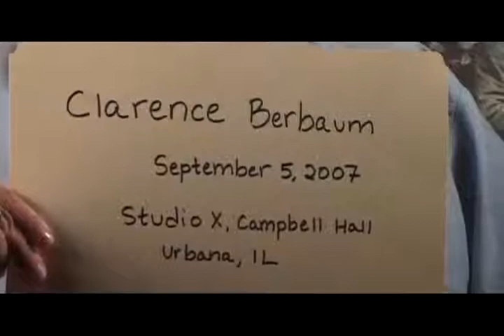Central Illinois World War II Stories - Oral History Interview: Clarence Berbaum of Champaign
Clarence Berbaum was drafted into the U.S. Army in February of 1942. He served in Europe with the 100th infantry, famous for being the only fighting unit ever to capture the Voges Mountains in France. Berbaum served as a radio repairman, usually a few miles behind the front lines. His prior experience in radio repair, he explains, saved him from having to fight in the front lines and probably saved his life. He also took video footage of day-to-day life in the Army. Berbaum talks about the overwhelming feeling of depression that affected him and many others throughout the war. He also talks about the dehumanizing effect that war has on soldiers.